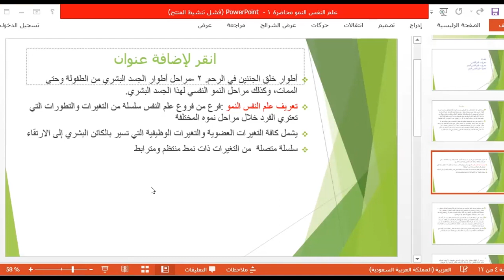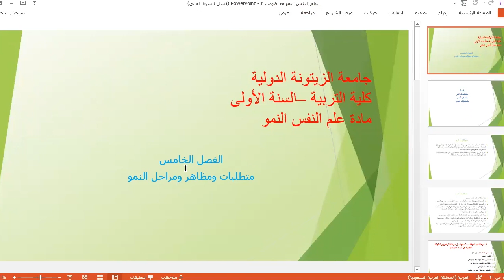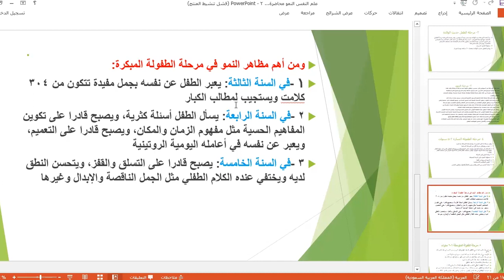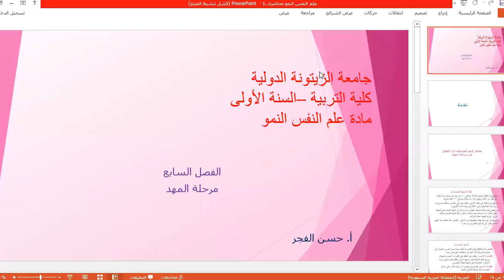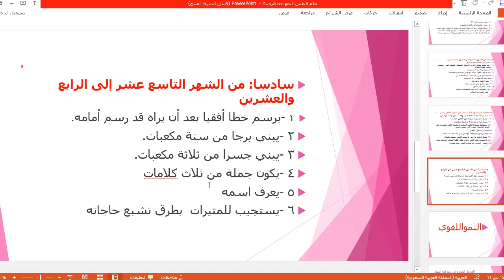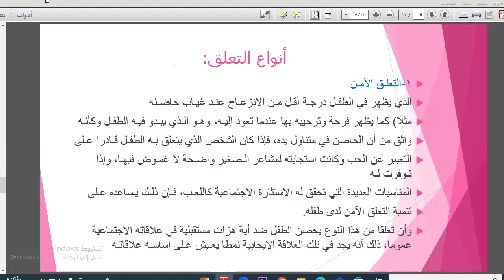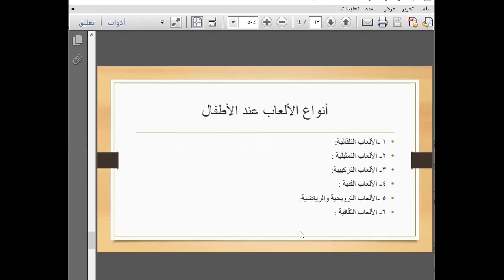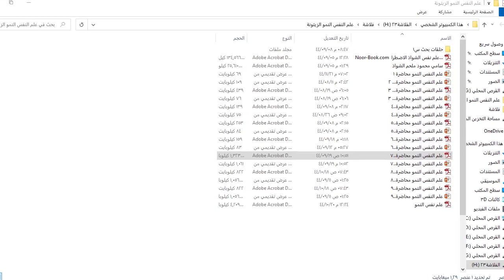علم النفس النمو مشتركة كلية التربية والارشاد النفسي المحاضرة 14الاستاذ حسن الفجر